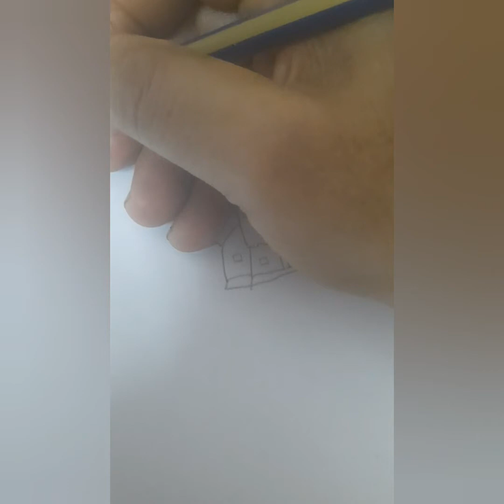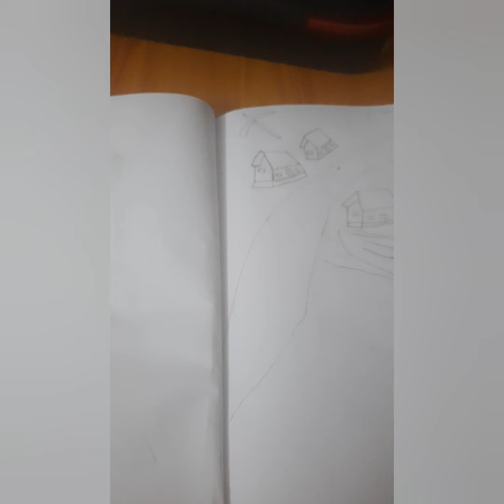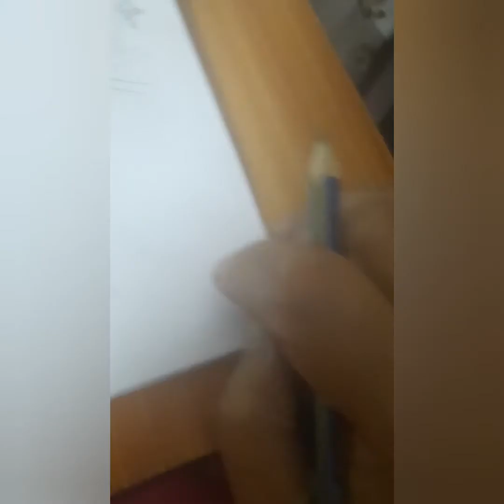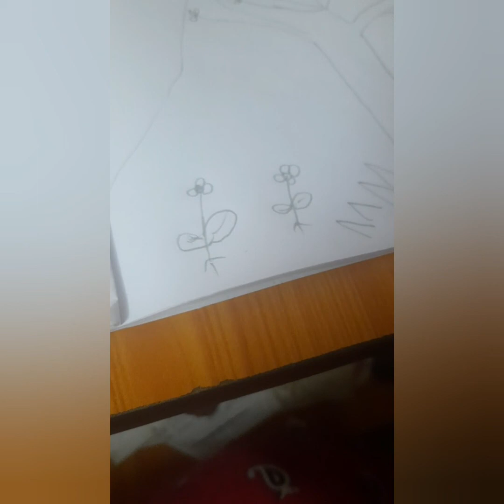How to draw scenery of spring season malayalam cooking S